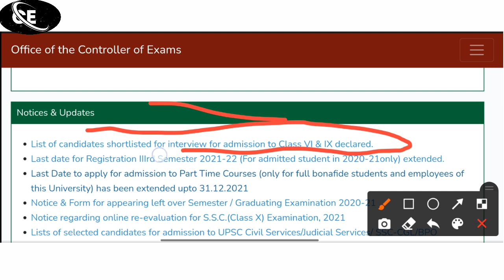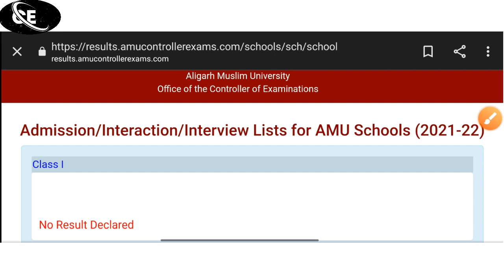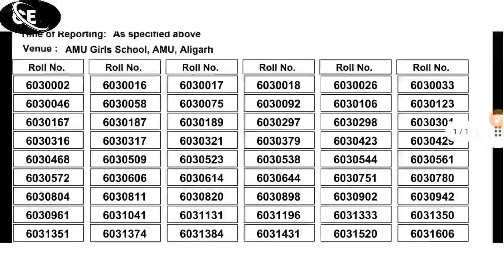amu school class 6th,9th results 2021 || amu class 6th result 2021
amu online class start 2021

amu physical reporting 2021

amu online payment 2021

amu diploma & 11th  firm list 4 2021

amu NRI online counseling schedule 2021

amu diploma & 11th firm list-3

amu bsc Hons firm list-2 2021 boys & girls

amu admission card download kaise kren 2021

amu counseling start all details in video 2021

amu all courses results 2021

amu fee structure 2021

amu b.com result 2021

amu counseling process step to step 2021

amu counseling activity 2021

amu today results 2021

amu eligibility admission 2021

amu admission fees all courses 2021

amu diploma 2nd list. 2021